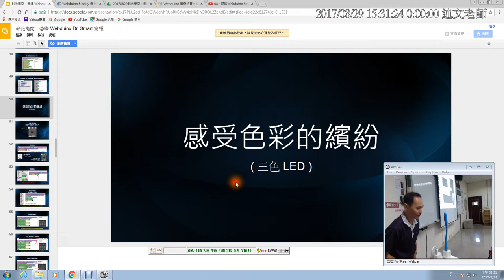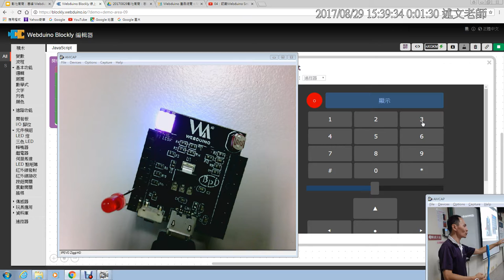07：感受色彩的繽紛三色LED